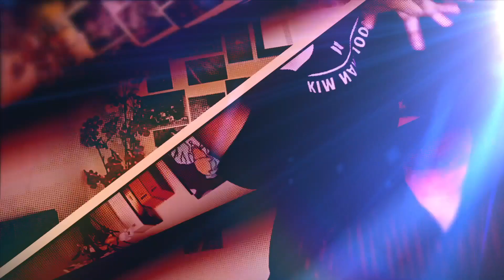Aadyam Jolie Pinne Kalyanam Episode 2 Reaction | Mini web series | Jisma & Vimal | Ashmita Reacts